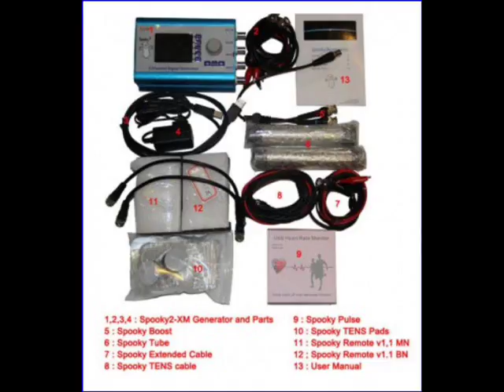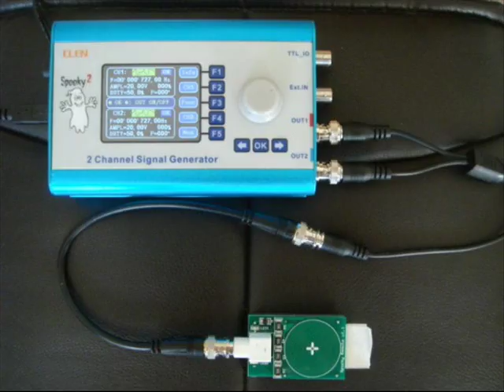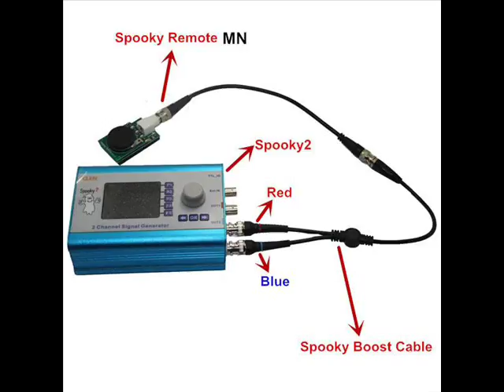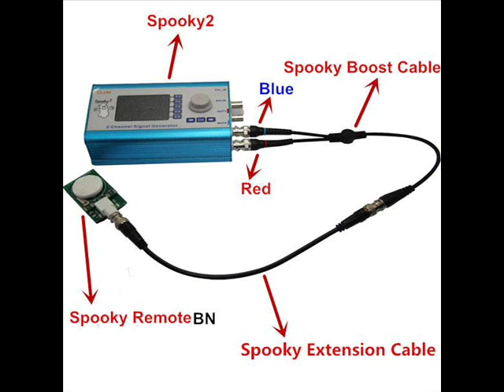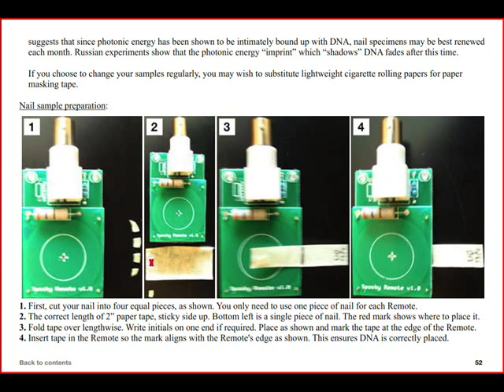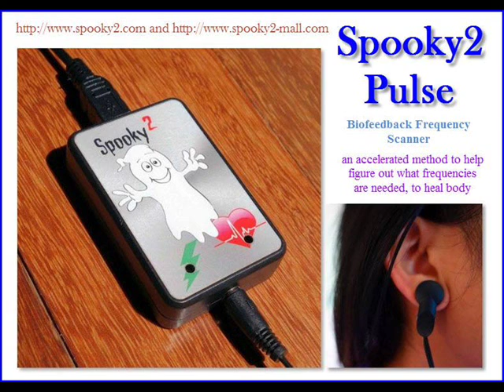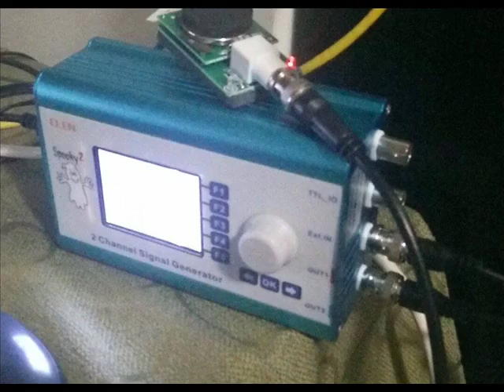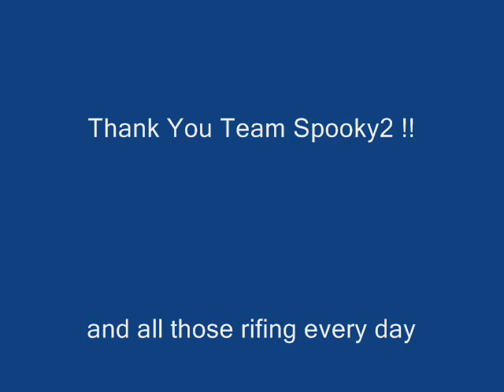Spooky2 testimonies (April.2015) - Rife for Life (spooky2.com) lyme, cancer, say no to chemotherapy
This video describes Spooky2 Plasma and Spooky2 Rife Frequency generators, created from the specifications of Dr. Royal Raymond Rife.

Spooky2.com is a non profit company dedicated to help every person, reclaim birth right health and happiness.

Welcome to the Spooky2.com  "Beginners" educational support group

Now you can schedule a remote support session with our professional technical support team for problems that you cannot solve yourself.
If we cannot resolve the issue via correspondence, our technical support team may choose to contact you to set a time for a TeamViewer session.
Please ask for assistance on the Spooky2 Forum and Facebook group before contacting us. This will make our job easier.
Video tutorials:
***Spooky2 Rife Treatment: Connecting Spooky2 Accessories
Beginners: Spooky2 will run on pc windows xp to windows 10, and will run on computers ie desktop, laptop or tablets with 1gb ram or more, plus AC powered 5, 7 or 10 port USB hub to connect usb devices and Spooky2's.
SPOOKY CENTRAL (plasma) news and updates
2. Spooky blog - "Central instructions"
3. Spooky blog - articles: "How to work Spooky Central" -
4. Spooky2.com  updates - Plasma Central:
Videos about Spooky Central Plasma
Tutorials:
Spooky2 Rife Treatment: Running Spooky Central - YouTube
Interviews:
John White & Clive de Carle (1.4.2016) :
Syy - Spooky Central Rife Plasma has arrived, World's Best Rife Machine
John White with Dr. Jeremy - updates with Spooky2 Central

Spooky2 Downloads - updated beginning every month:

TUTORIAL VIDEO'S - John White

This is a non-profit volunteer training support group for those who wish to understand and use the Spooky2 system to restore health.

About: Spooky2 is the most highly advanced and versatile Rife machine in the world. It's been developed over the years by an international team of electronics engineers, technical designers, software developers, and Rife practitioners.

Notice: The members and moderators of this facebook group are not health care providers or doctors, and are not qualified to dispense medical advice. Rife machines are not FDA approved, they are for experimental and investigation use only. This support group is for informational and educational purposes only.

This information is not a a substitute for consultation with a physician. Use this information at one's own risk. Shared information from this support group is not intended for clinical application. It is intended only for laypeople to share their questions and opinions.

Rife short and long term positive and negative affects are not fully understood. It is dangerous to use experimental equipment if you are pregnant or have a pacemaker. Rife machines use electricity and may cause electrocution, injury or death if used improperly.

If you are seeking medical advice please consult a licensed physician. We are not legally allowed to "cure" or "heal".